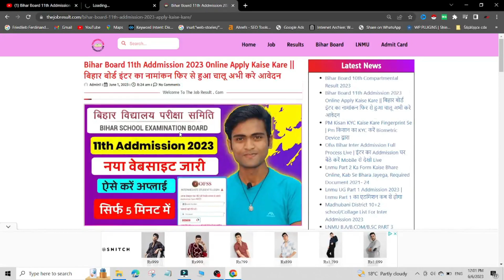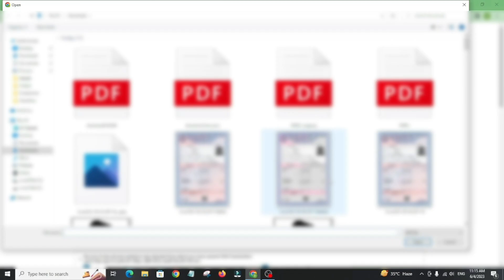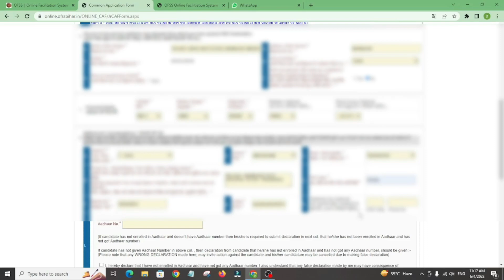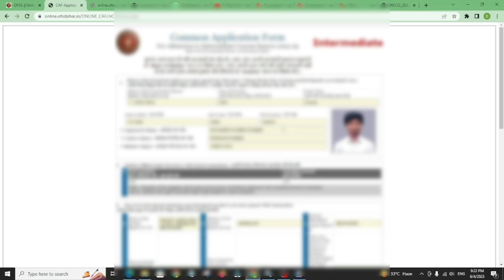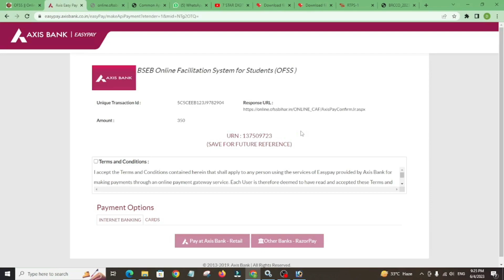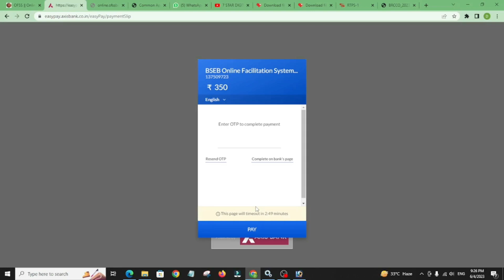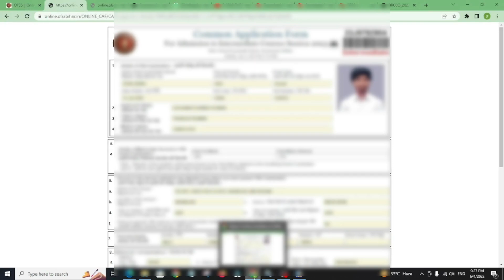Bihar Board 11th Addmission A to Z Process | Inter Addmission Ke Online Apply Kaise Kare 2023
Bihar Board 11th Addmission A to Z Process | Enter Addmission Ke Online Apply Kaise Kare 2023